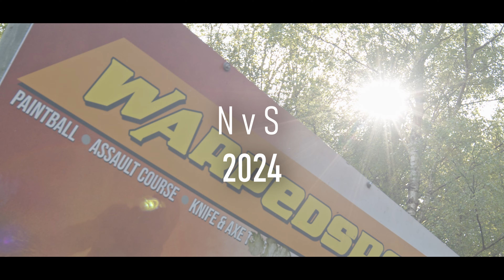Warped North Vs South 2024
The biggest big game in the UK held at Warped Sports